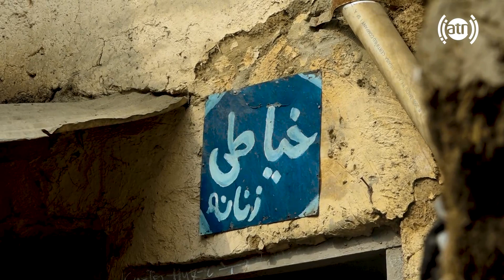Welcoming Hafiz Amiri with tea & cookies in Chairadari street / پذیرایی از حفیظ امیری با چای و کلچه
Welcoming Hafiz Amiri with tea & cookies in Chairadari street, Old Kabul
پذیرایی از حفیظ امیری با چای و کلچه در کوچه چایراداری، کابل قدیم